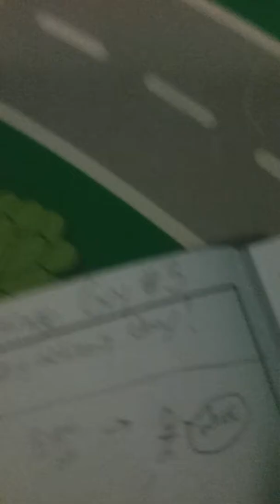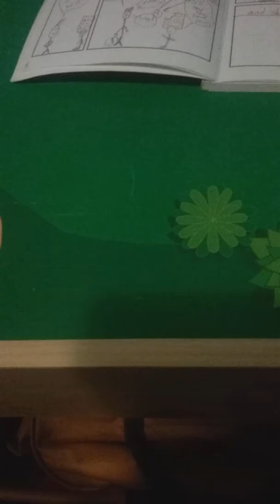Comics I made as a kid *PART 1*(Challenge Video #13)